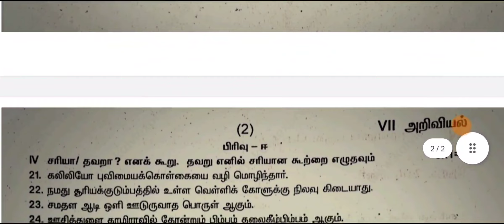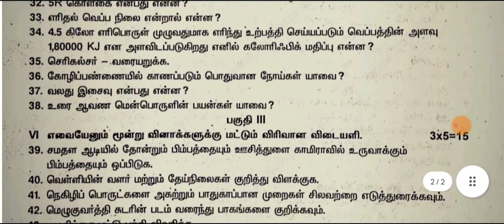7th std science annual exam model question paper 2023